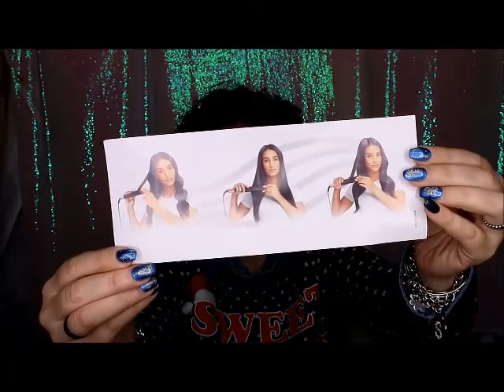VIDEO HAUL ACQUISTI AMAZON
link amazon
ciao a tutti oggi vi propongo un video haul x quanto riguarda acquisti fatti su amazon ebbene si anche se nn sono potuta uscire ho fatto lo stesso acquisti vi metto sotto il costo di ogni prodotti che nomino
PRODOTTI

*  Ring Light 18 pollici  77,99
* Olio di Ricino  7.70
* ESSENCE DISNEY PRINCESS PINCEL   3,44
* Ferro Arricciacapelli 9mm  19.97
* Piastra Capelli Curl & Straight  28.59
* Ariete 4164 Scopa Lavapavimenti a Vapore   39.99
* tovaglia con paillette  23,81
* Real Techniques Slide Pennello per Blush    13,54
* Real Techniques Slide 3-In-1 Customizable Complexion Make-Up Brush For Foundation & Concealer -   11,99

ti aspettiamo💋. !!!